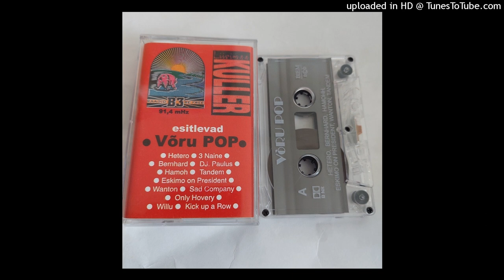Bernhard - Sa läksid